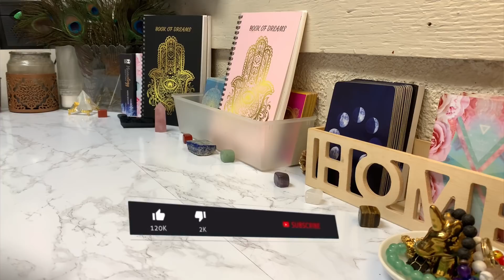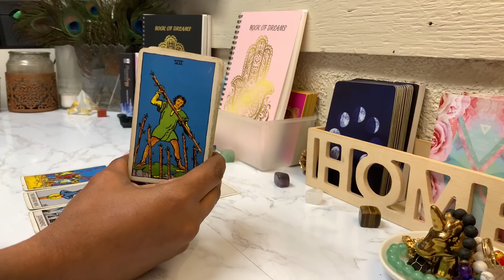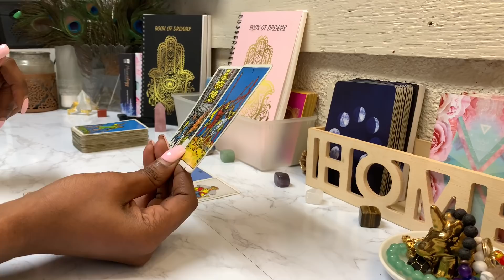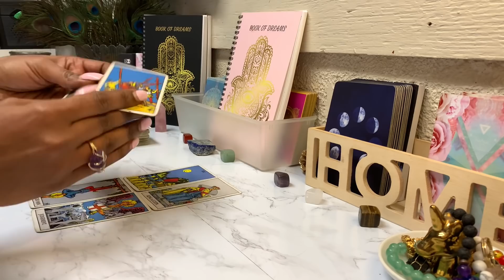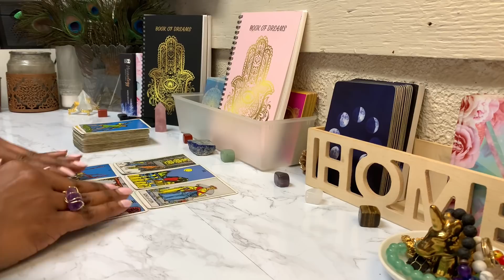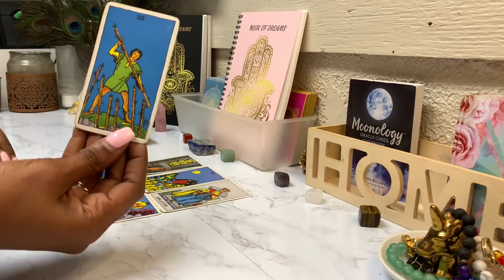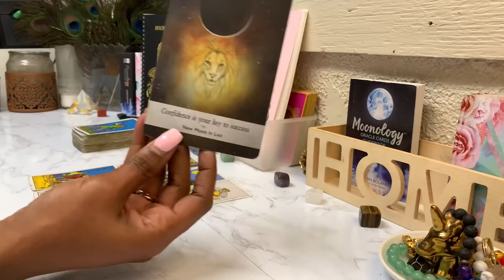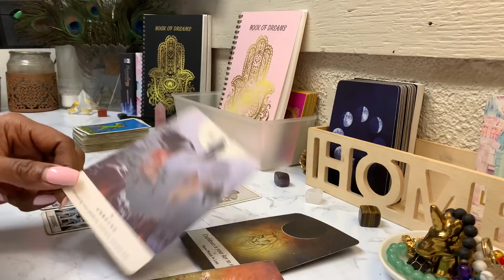CANCER ♋️WOW! Lesson Of A Lifetime🎉| March | TAROT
Cancer Tarot Reading I horoscope March 2022

MY FAVOURITE BOOKS :

I'm listening to A New Earth by Eckhart Tolle, narrated by Eckhart Tolle on my Audible app.